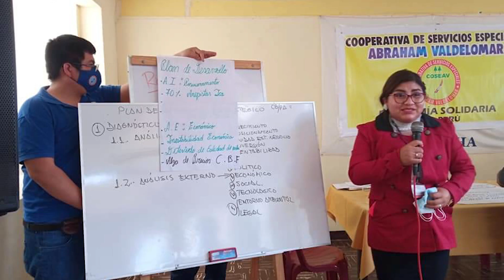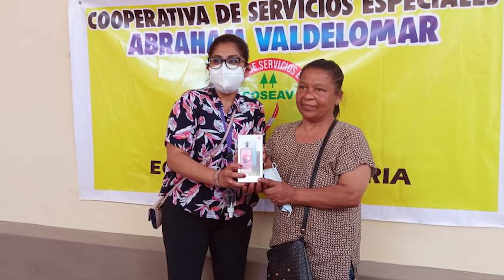ANP Documental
Se realizo un documental a la ANP